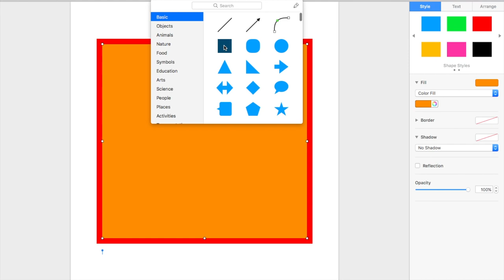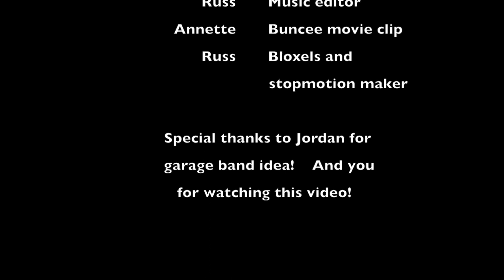Annette and Russ